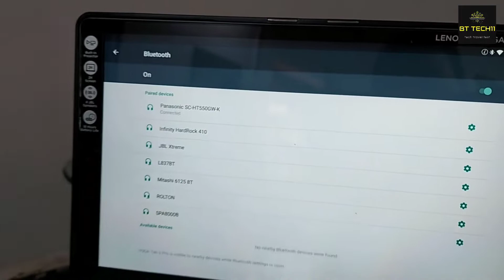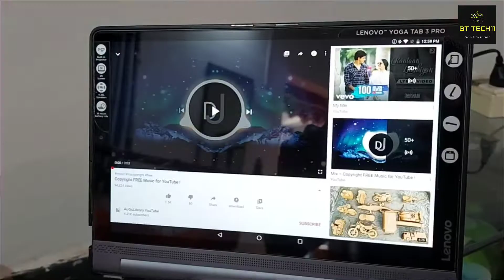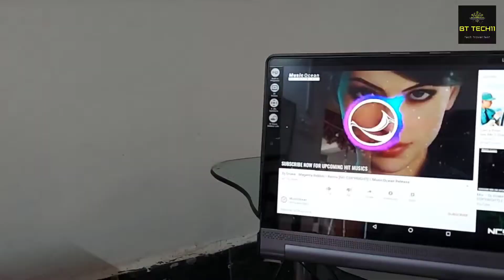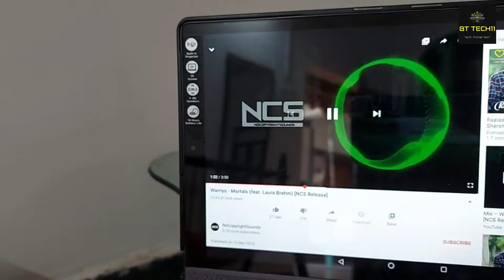Panasonic sc-ht550gw-k home theater sound test/Panasonic 5.1 home theatre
Panasonic sc-ht550gw-k home theater sound test/Panasonic 5.1 home theatre in this video we try to sound test/power output , audio auto balance etc.